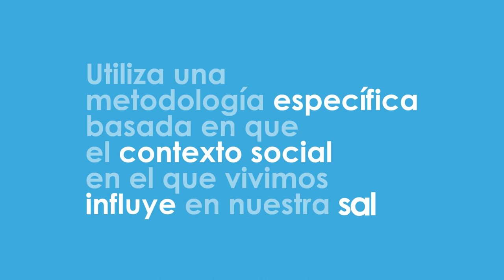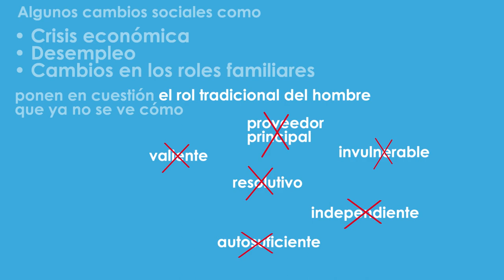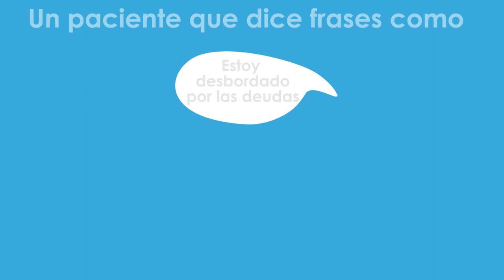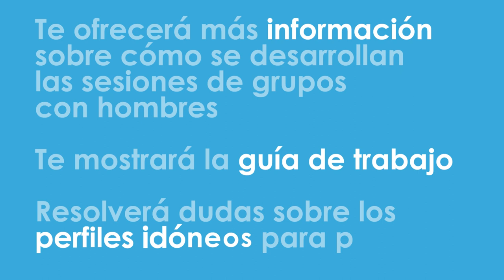GRUSE Hombres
Los GRUSE son una actividad de promoción de salud para fomentar los activos en salud mental de la población andaluza. Se trata de una estrategia grupal socio-educativa para potenciar los talentos y habilidades personales de las personas destinatarias e incrementar así su capacidad de afrontamiento ante las dificultades de la vida cotidiana.
El perfil de los GRUS E ha sido, inicialmente, mujeres adultas que acuden a consulta en los centros de salud y que necesitan apoyo para enfrentarse a la vida diaria con mayores oportunidades de éxito (GRUSE-M). Después de esta experiencia se ha puesto en marcha los GRUSE-H (dirigidos a hombres). En este vídeo se explica cómo desarrollar esta estrategia dirigida a hombres adultos.
Estos grupos se desarrollan en atención primaria por profesionales de trabajo social, que también abordan los determinantes socio-culturales y psicosociales que, con frecuencia, condicionan síntomas de malestar.